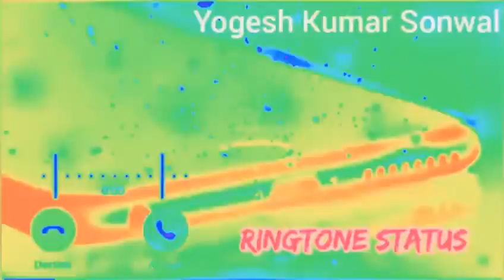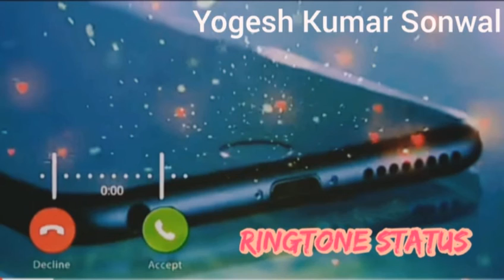Ten Jukebox Ringtone || Name Ringtone || Yogesh Kumar Sonwal / Episode 13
Video Ko Pura Dekhiye

Jukebox Ringtone Episode ⏬

Vijay Name Ringtone 00:00
Babita Name Ringtone 01:01
Kareena Name Ringtone 01:59
Ritika Name Ringtone 02:59
Ratan Name Ringtone 03:58
Suraj Name Ringtone 04:58
Ranveer Name Ringtone 05:57
Sultan Name Ringtone 06:57
Shreyas Name Ringtone 07:56
Sunder Name Ringtone 08:55

हेलो दोस्तों मेरा नाम है Yogesh आप देख रहे है
Yogesh Kumar Sonwal चैनल #002
और 🔔bell notification को ऑन कर दीजिए

ताकि हमारे आने वाले विडियो आपके पास सबसे पहले पहुंच सके ।

हमारे इस चैनल पर Name Ringtone / Whatsapp Status विडियो अपलोड होती रहती है

अगर आप भी बनवाना चाहते हैं अपने नाम की रिंगटोन तो आप विडियो मैं कमेंट कर दीजिए

अपना नाम या अपने फ्रेंन्ड का नाम या फिर जिस नाम पर रिंगटोन बनवाना है

Video Ko MP3 Me Download Karke Aap Apne Mobile Me Set Kar Sakte Hai.

Aap Mujhe Instagram Per Follow Bhi Kar Sakte Hai